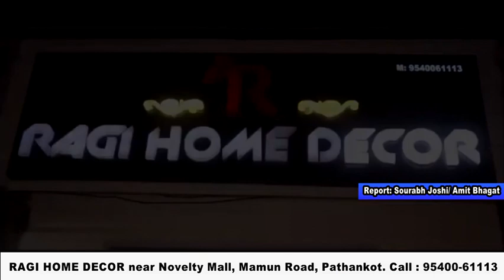टुडे हेडलाइंस की खबर का असर, रास्ते में गिरे पेड़ को हटाया